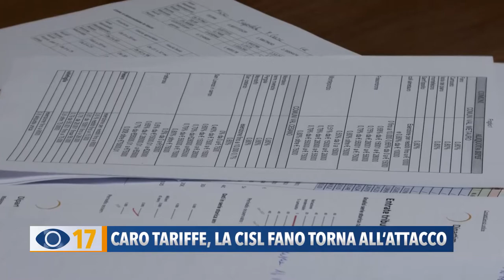Caro tariffe, la Cisl Fano torna all'attacco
Caro bollette e tariffe elevate. La Cisl di Fano torna all’attacco e chiede al primo cittadino di aprire un tavolo di confronto. Per il sindacato non è più sostenibile che gli utili di Aset vengano utilizzati per finanziare il bilancio del comune .